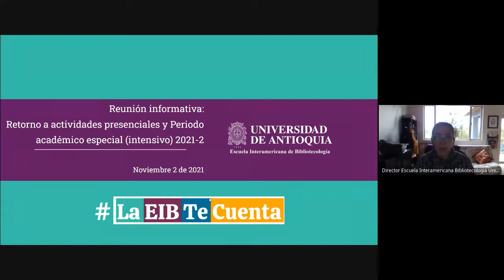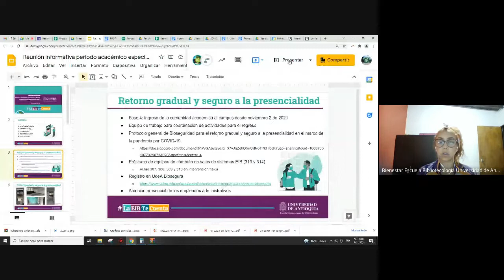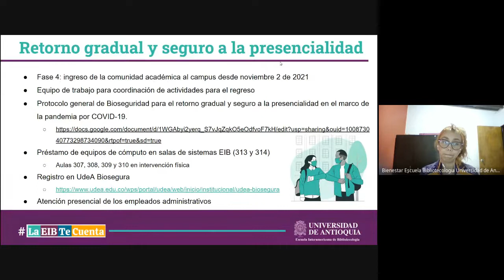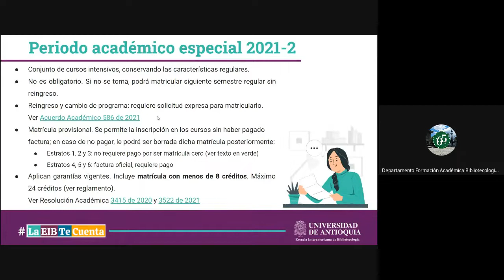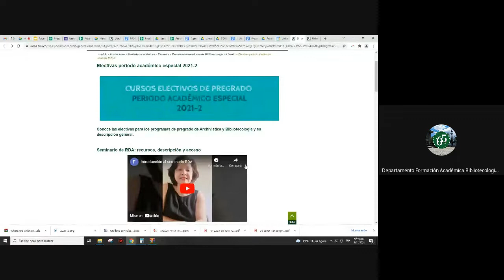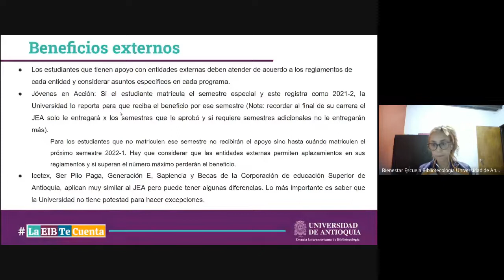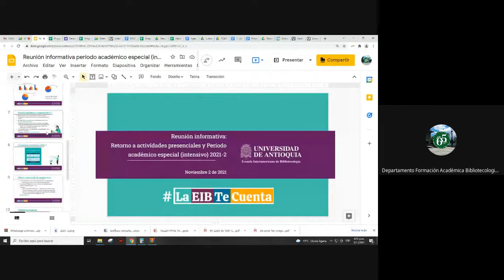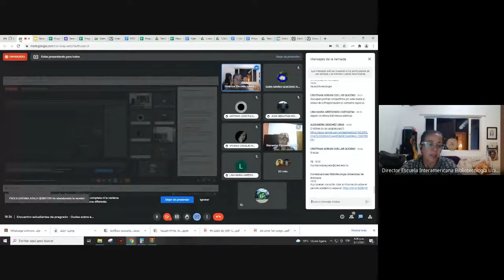Reunión informativa: Retorno a actividades presenciales y Periodo académico especial 2021-2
Encuentro de los estudiantes con la Directora, Jefe de Departamento Académico y la Coordinadora de Bienestar para resolver dudas sobre el retorno gradual y el periodo académico especial 2021-2